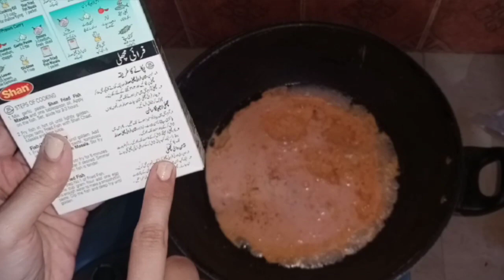FishCurry with boil rice| Machli ka salan aisay banain |Mazedar Pita Sandwich 🥪